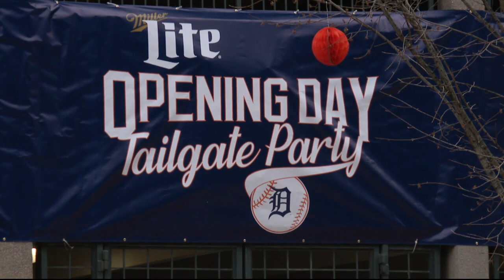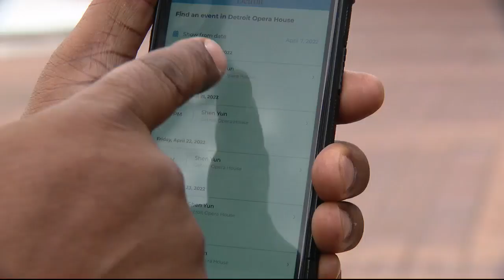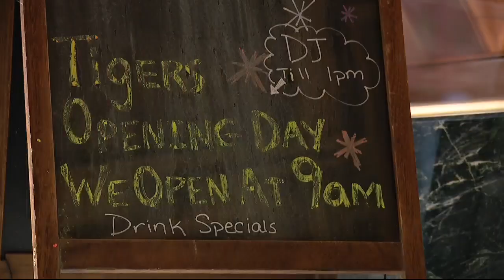Detroit readies for Tigers Opening Day after 2-year layoff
Workers are putting the final touches on Comerica Park, the first pitch is at 1:10 p.m. Friday as the Tigers take on the Chicago White Sox.